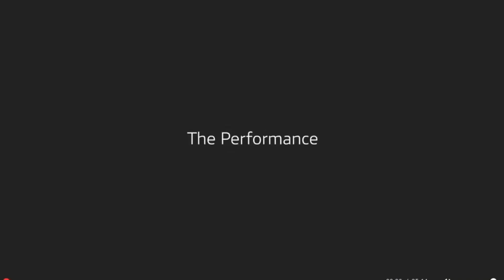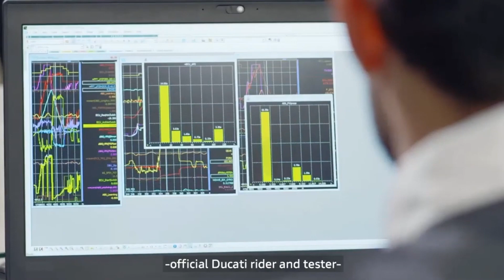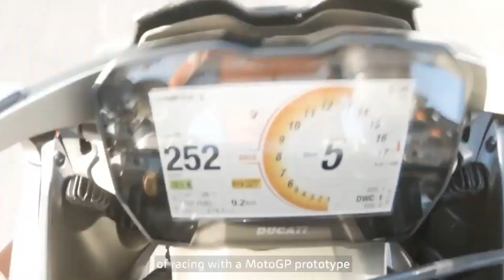2020 Ducati Superleggera V4 | The most powerful production Ducati ever!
The Superleggera V4 is the most powerful and technologically advanced production motorcycle that has ever rolled out of the Ducati factory in Borgo Panigale, Italy. Considering the amazing two-wheeled masterpieces that Ducati has built up to this point, that's quite a statement. But it's one the Superleggera V4 backs up, starting with its high-tech chassis construction.

The Superleggera V4 is the world's first production motorcycle with its entire load-bearing structure crafted from carbon fiber. That includes the frame, subframe, swingarm and wheels. That saves nearly 15 pounds from the bike's overall weight. Much of the bike's bodywork, including the biplane airfoils that are derived from MotoGP racing technology and can deliver 110 pounds of downforce at 168 miles per hour, is similarly molded from carbon fiber.

A 998cc V-four engine delivers more than 230 horsepower to the rear wheel when the optional titanium Akrapovič exhaust is fitted for track use, or just a little less with its standard (and road legal) system in place. While we don't have an exact wet weight figure just yet, we expect the Superleggera V4 will boast the highest power-to-weight ratio of any street-legal motorcycle ever produced.